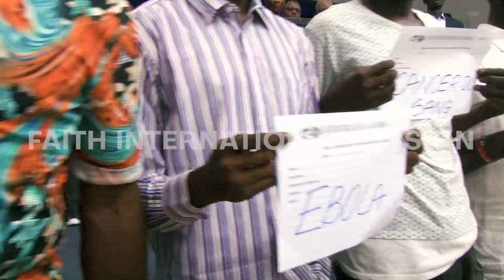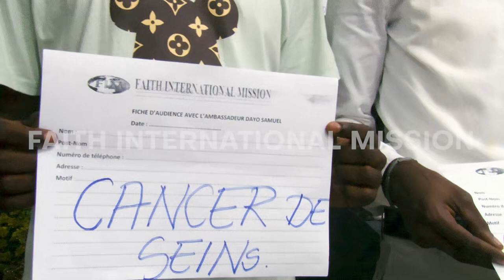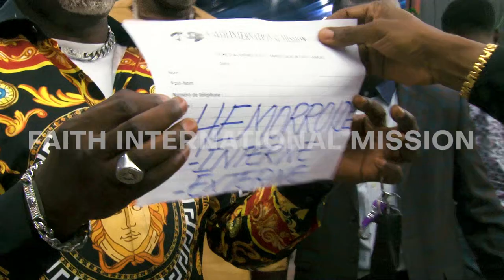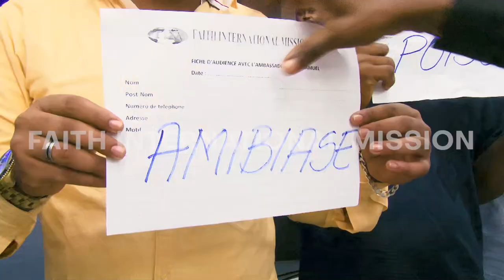Jésus Christ a tout cloué à la croix.